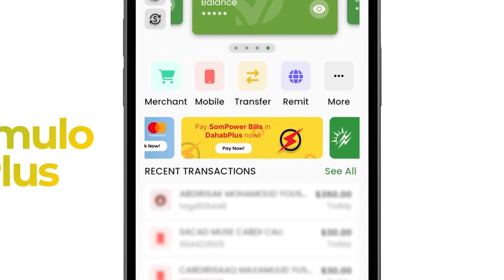Shacabka Muqdisho:"Dowladda lacag ay cashuurta oo ay leedahay ha sameysato, tan Shacab ayaa leh."